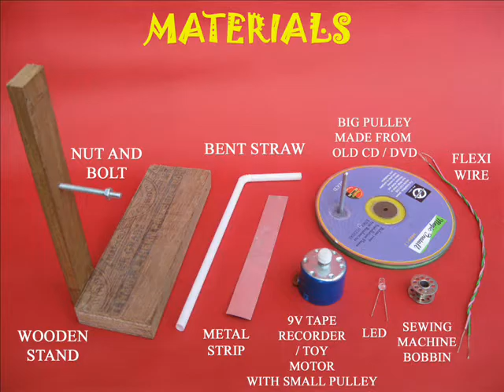GENERATOR FROM MOTOR - 26MB